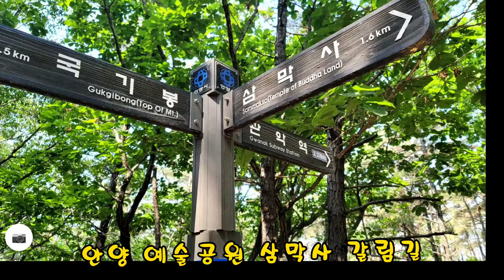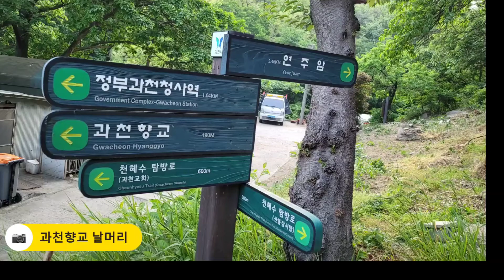관악산종주 석수역 호암산 삼성산 관악산8봉 과천향교 8시간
몸만들기 훈련과정
ㆍ의상능선~대남문~북한산 입구 11km 7시간
ㆍ의상능선~문수봉~산상~위문 하산 12km 8시간
ㆍ관악역~삼막사~삼성산~8봉능선~과천향교
12km 8시간
각 체력단련 코스로 엎다운 있는 능선 산행으로 가능한 공룡능선 코스성격에 마췄음

몸만들기 훈련이 반복되여도 여전히 극한 고행으로 메워진다.

확실한것은 근력이 엄청 빠지고 지구력이 현격히 감소되였다는 실체
그리고 회복도 지금껏 온몸이 뻐근한것을 보면 더디다.

고수님도 1년의 병상으로 현격한 체력 근력저하 애처러울 정도이다

나이 탓인가 자기관리 부족인가?

그러나,
'지금 동했을때 않하면  언제 함께 하리?' 어제 부부가 낸 결론

우리는 도전한다
산행이 24시간이 걸리더라도 우리 부부와 친구들 함께 공룡에 간다